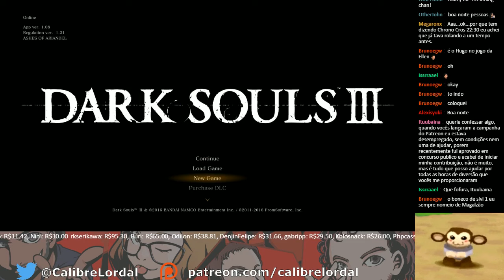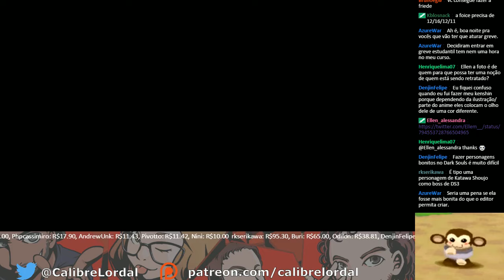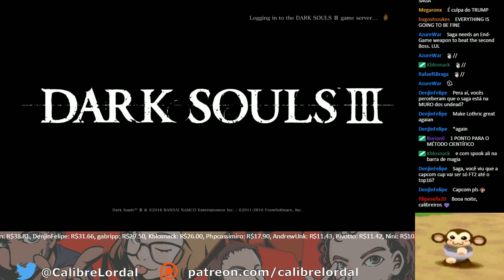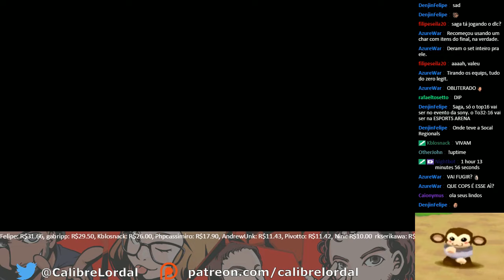Dark Souls 3 Friede Cosplay (Pt 1)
Gostou do vídeo? Nós também temos um Podcast